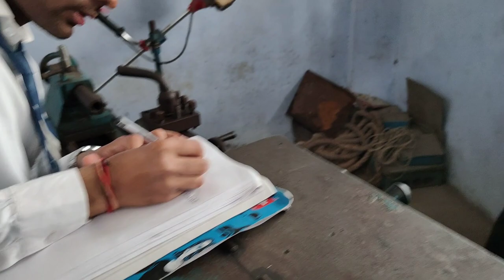Repair and Maintenance in College 🛠️🛠️/ Government polytechnic Kashipur